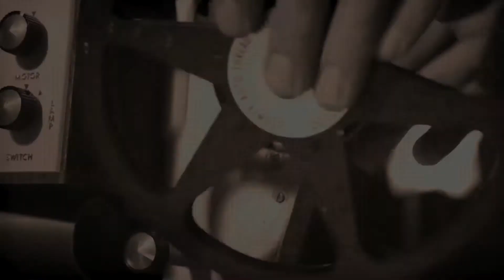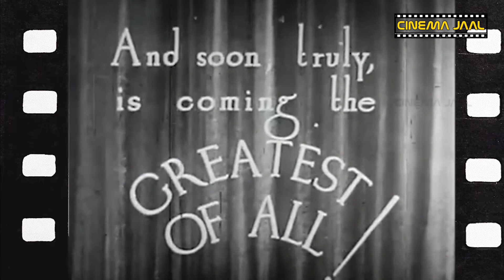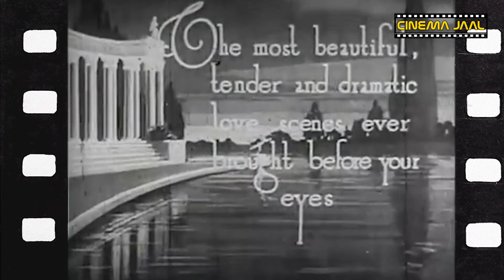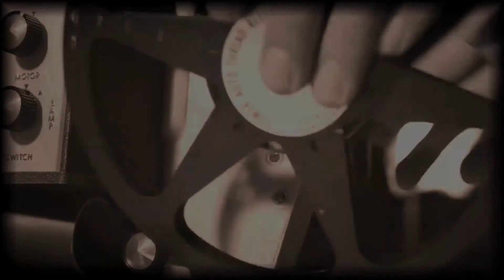Rajansarma Cinema Reel-20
Cleupatra / Cisil.b.demille/ Ten commondments /
Ben-hur/ Chandraleka / Karnan/ S.S.Vasan /C.V.Banthulu.

CinemaJall production
Visual Treat Production
Contant - Rajansarma
Camera
Edit
Director - David Jebaraj